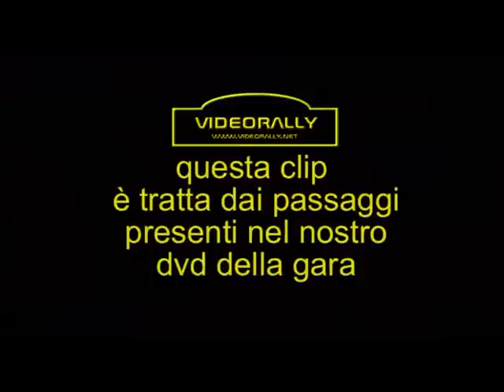Top Tre 1ª COPPA LIBURNA RONDE ASFALTO 2012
Le riprese dei primi tre classificati eseguite da Videorally.
E' disponibile il DVD con tutti passaggi degli equipaggi che hanno preso parte